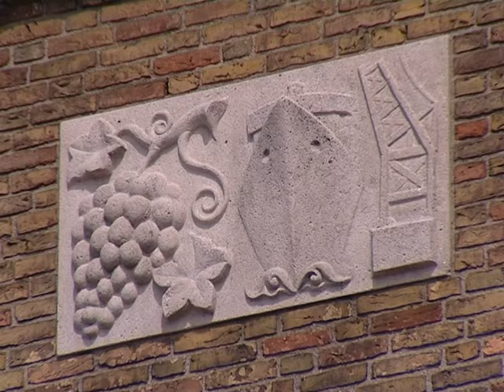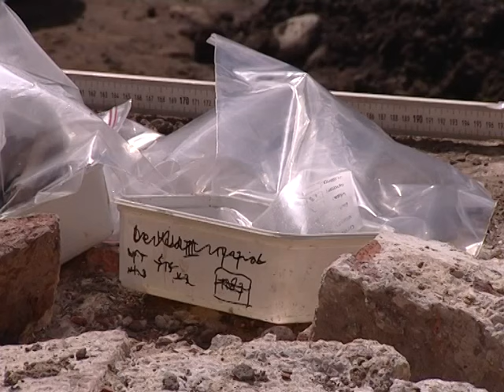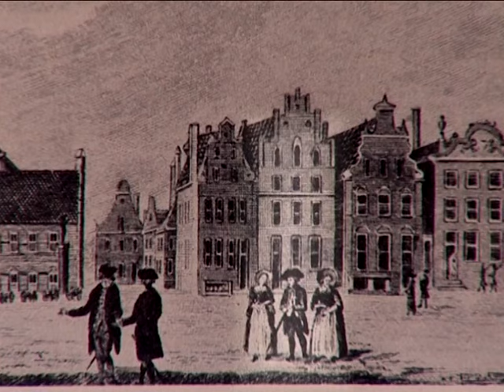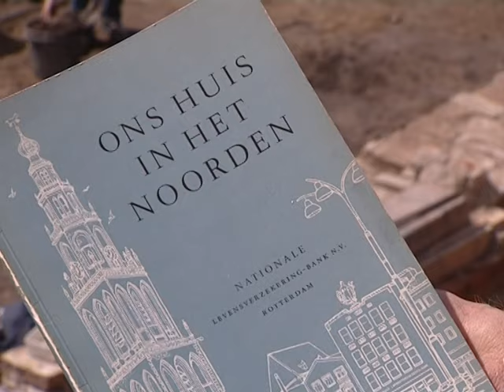Frieslandbank in Groningen - Beno’s Stad 364 (11-6-2009)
Het beeld ‘Het Verzekeringswezen’ op het dak van een te slopen gebouw aan de Groningse Grote Markt is voor stadshistoricus Beno Hofman in 2009 reden zich te verdiepen in de locatie en de eigenaren van het pand en z’n voorganger. In het gebouw was lang een filiaal van de Friesland Bank, maar hoe is dat de naam van het beeld dan te verklaren en wat gebeurt ermee na de sloop?